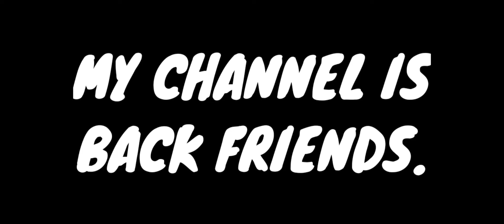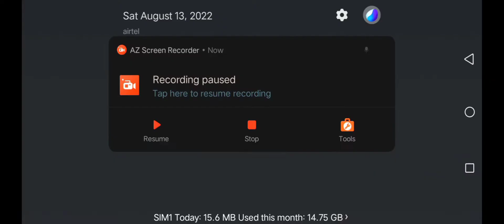Mk Mobile. Twisted Tower 200 Final Boss Battle + Reward | New Twisted Tower Gameplay 🃏 Round 2.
About Video -
In This Video I Am Playing Boss Battle 200 In Twisted Tower In Mk Mobile.

Keywords Ignore :-

Mentions:-
@Quest Gaming
@Soul Vector
@Fun With Internet
@Maxfull Gaming
@Mortal Kombat
@Mortal Kombat Mobile